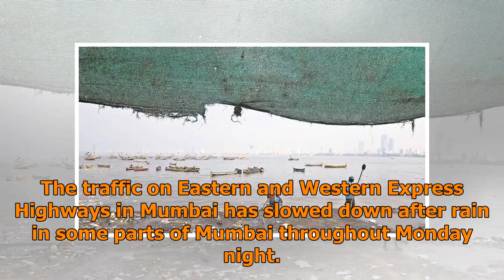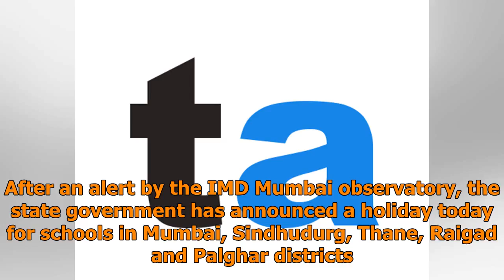Cyclone ockhi fallout: mumbai witnesses spell of hailstorm, schools and colleges closed as precaut